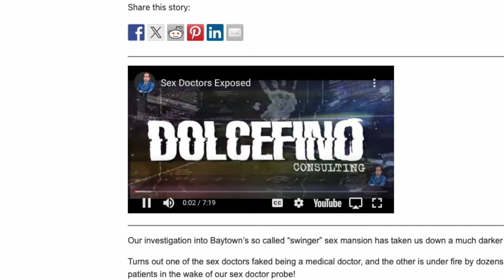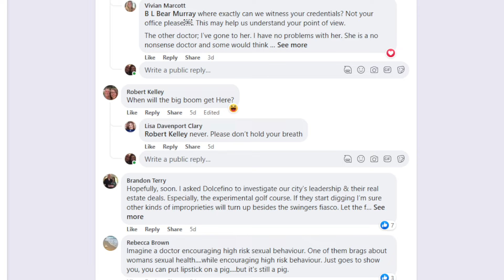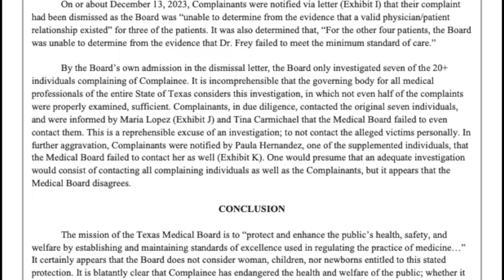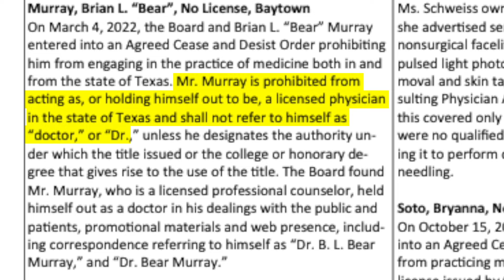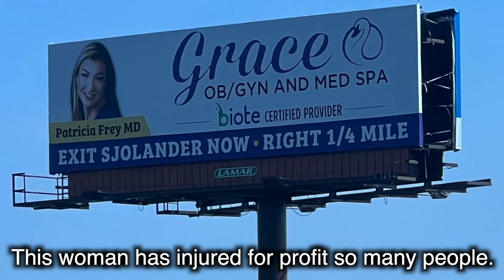Sex Doctor Warning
The Texas Medical Board went hard after doctors who questioned the Covid vaccine. But why are they dismissing dozens of complaints about one OBGYN doctor in Baytown? The victims are devastated.

We are calling them out and putting out a Sex Doctor Warning.